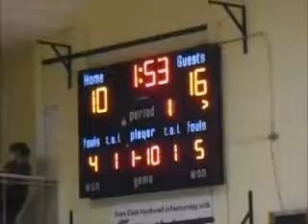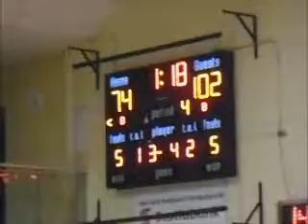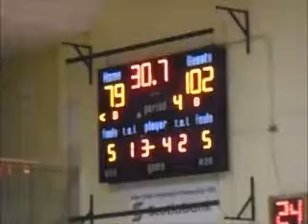Basketball game - Nov 14,2018